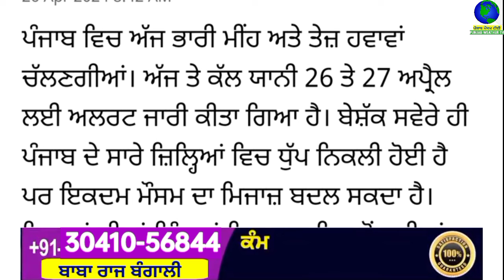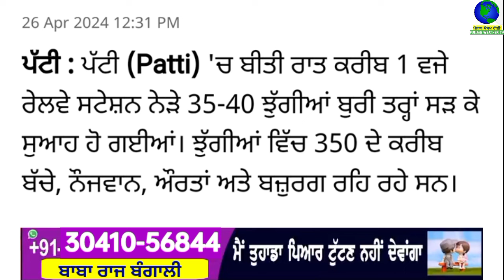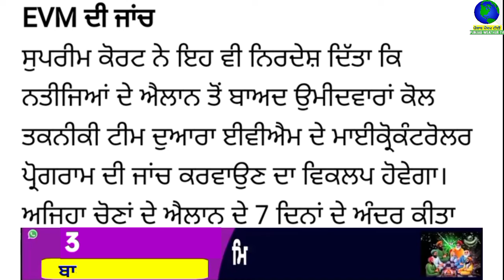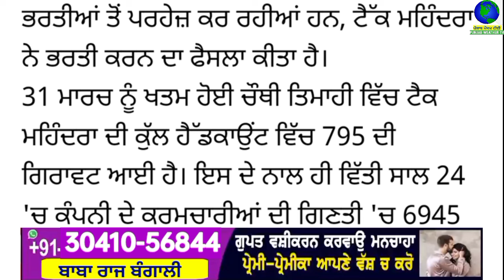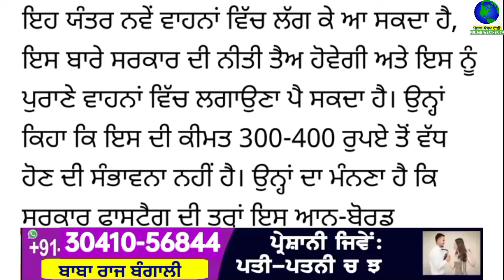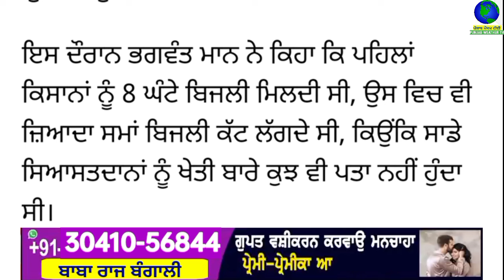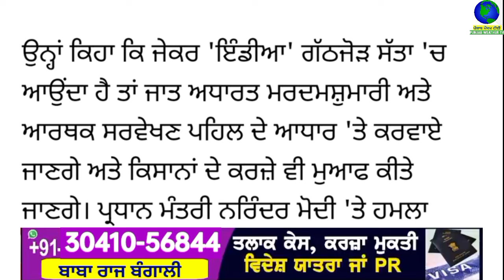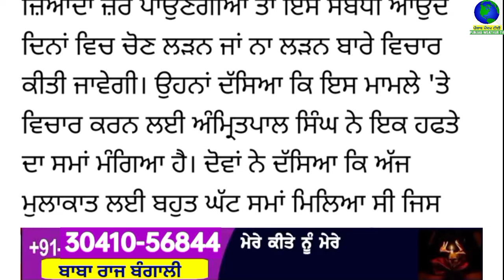Top Big News | 26 april 2024 afternoon news | ਵੱਡੀਆਂ ਖਬਰਾਂ | Punjab Weather Tv | Today Punjab News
ਅੱਜ 26 april 2024 top afternoon news ਦੇਖੋ Jaspreet Singh ਦੇ ਨਾਲ Punjab Weather Tv Channel ਤੇ

punjabi news
26 april 2024
punjabi news today
top news
big news
news update
punjabi top news
5 top news
10 top news
5 big news
headlines
punjab
india
punjabi khabran
prime time
punjabi news
punjab news